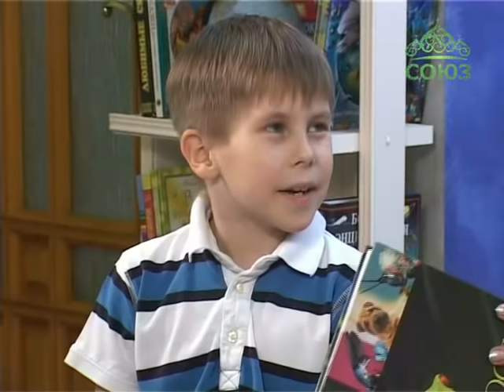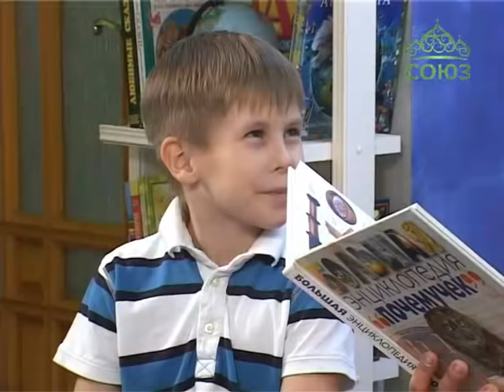В гостях у Дуняши. Выпуск от 10 июня. Морские обитатели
Дуняша рассказывает ребятам о касатке и загадывает загадки о морских обитателях.